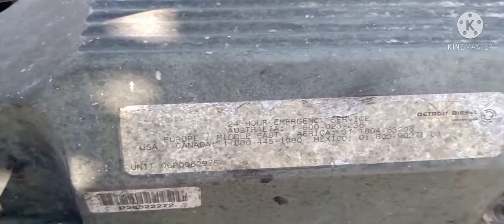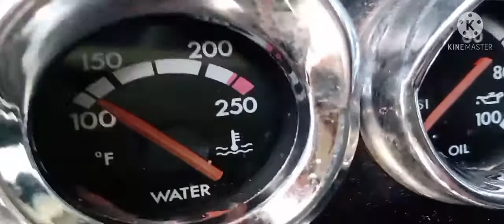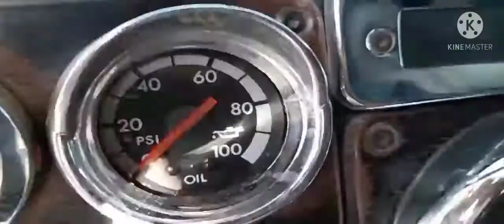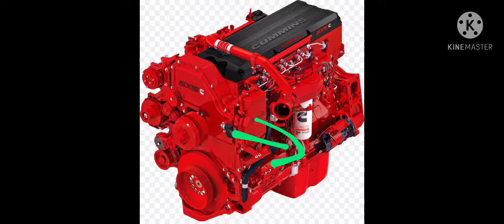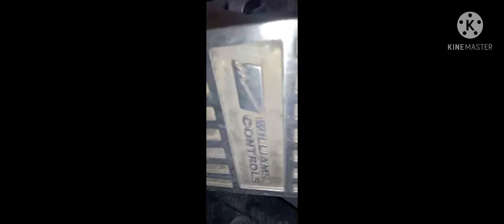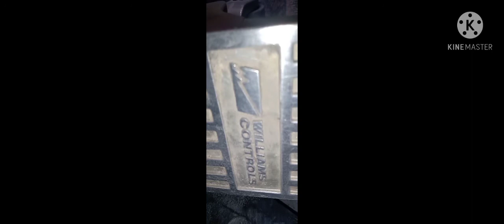motor diesel con falla electrónica en sensor y computadora bloqueada